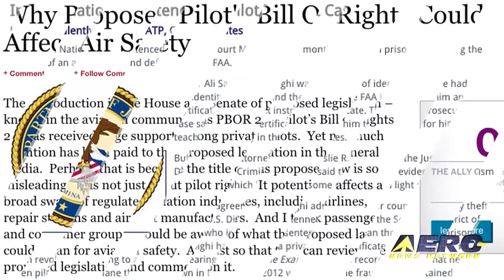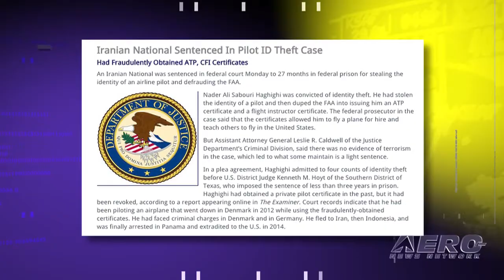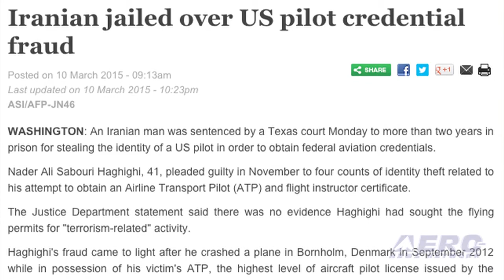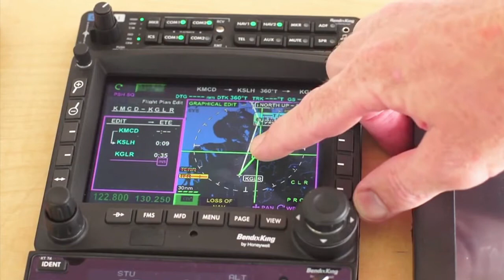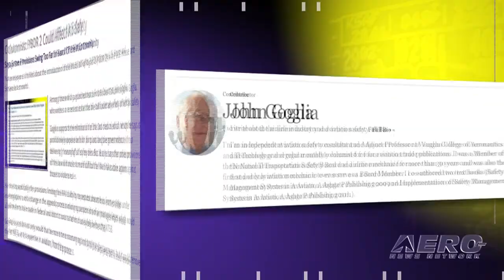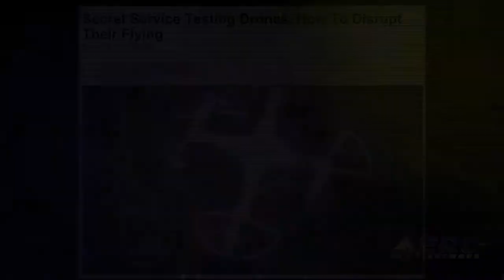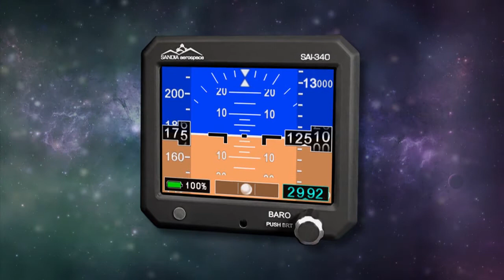Airborne 03.16.15: New NASA Booster, Iranian Aero-Fraud, PBOR2 'Unsafe?'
Also: Global Hawk, Adam Savage's Quadcopter, Secret Service UAVs, New CSF Members, Hornet/Growler Futures, Red Bull Air Race Update

The legendary Saturn 5 rocket booster that took our astronauts to the moon no longer holds the record as our most powerful rocket lift system. The largest rocket booster ever built successfully fired up last week for a major-milestone ground test in preparation to propel NASA’s Space Launch System, referred to as the SLS rocket, and Orion spacecraft to deep space destinations. An Iranian National was sentenced in federal court Monday to 27 months in federal prison for stealing the identity of an airline pilot and defrauding the FAA. Nader Ali Sabouri Haghighi was convicted of identity theft. He had stolen the identity of a pilot and then duped the FAA into issuing him an ATP certificate and a flight instructor certificate. Forbes Columnist, John Goglia, who writes in a recent issue that the Pilots Bill of Rights 2 could adversely affect air safety. He cites specifically the provisions limiting the FAA's ability to request documents from entities under investigation, and a change in the appeals process involving suspension of airman privileges which would allow them to be made in federal and district courts rather than solely before the NTSB. All this... and MORE in today's episode of Airborne!!!

Airborne 03.16.15 is chock full of info in this Daily news episode for Monday, March 16th, 2015... Presented by Aero-TV veteran videographer and Airborne Host Ashley Hale, and supported by ANN CEO/Editor-In-Chief Jim Campbell, Chief Videographer Nathan Cremisino, and Aero-Journalists Tom Patton, and Earl Downs, this episode covers:

NASA's Space Launch System Booster Passes Major Ground Test
Iranian National Sentenced In Pilot ID Theft Case
Columnist: PBOR 2 Could Affect Air Safety
Global Hawk Soars Past 10,000 Flying-Hour Milestone
AVW: Adam Savage's Custom Quadcopter Gear
Secret Service Testing UAVs In Washington, D.C.
Commercial Spaceflight Federation Announces New Members
Boeing Expresses Optimism About Future Of Hornet, Growler
Red Bull Air Race World Championship Tickets Now on Sale